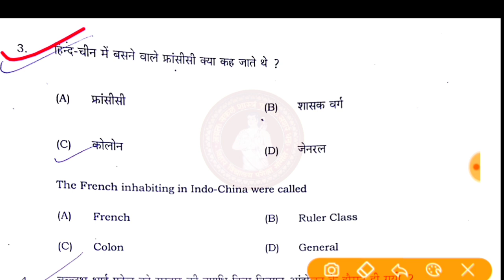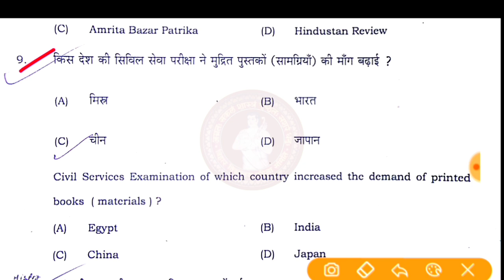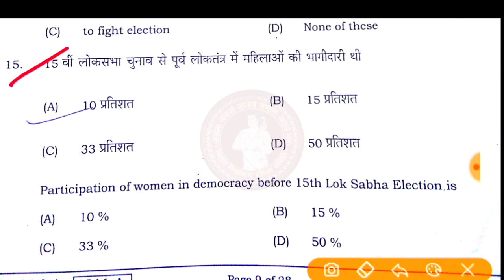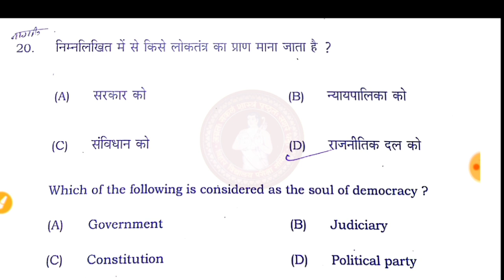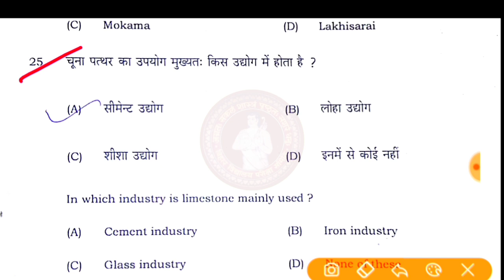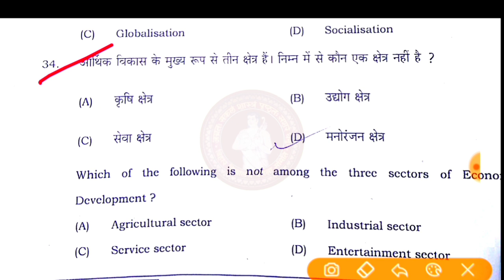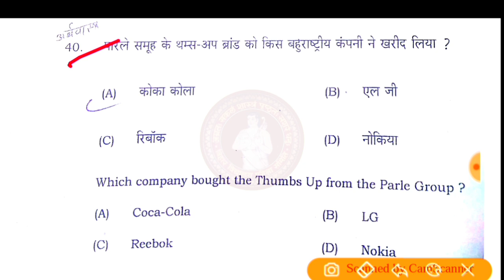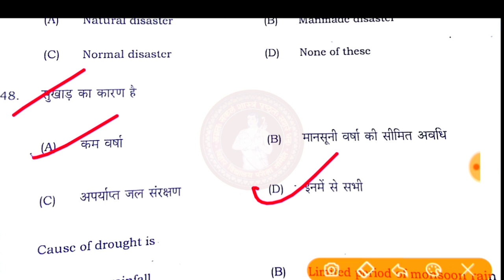10th Social Science Answer Key 2nd Sitting 2021|Matric Math Answer Key 2nd Sitting 2021|10th Sst Ans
10th Social Science Answer Key 2nd Sitting 2021|Matric Math Answer Key 2nd Sitting 2021,Social Science answer key,
10th Social Science answer key,
matric answer key 2021,bihar board 10th Social Science answer key 2021,
bihar board 10th 2nd sitting Social Science answer key,bihar board matric Social Science answer key 2021,bihar board 10th Social Science 2nd shift objective 2021,
bseb 10th answer key 2021 bihar board matric exam,matric Social Science answer key 2021,Bseb 10th Social Science answer key 2021,10th 2nd Sitting Social Science Answer Key 2021,

More Features :
1) Saari important books milengi solved video solutions ke saath
2) Previous year papers, Important PDFs, Question Bank
3) Crash Course, Mock Tests, Quiz
4) India's biggest student's community
& much more

3 Crore se zyada bachho ka bharosa!!

bseb 10th social science 2nd sitting set A answer key 2021,
bseb 10th social science 2nd sitting set B answer key 2021
bseb 10th social science 2nd sitting set C answer key 2021
bseb 10th social science set D answer key 2021
bseb 10th social science set E answer key 2021
bseb 10th social science 2nd sitting set F answer key 2021
bseb 10th social science 2nd sitting set G answer key 2021
bseb 10th social science set H answer key 2021
bseb 10th social science set I answer key 2021
bseb 10th social science set J answer key 2021
bihar board social science objective answer 2021

19 February 2021 2nd sitting social science question answer key,
19 February 2nd sitting question 2021,
bihar board 10th vvi social science objective 2021 answer,

Bihar Board social science 2nd Sitting Answer key 2021 SET - A
Bihar Board social science 2nd Sitting Answer key 2021 SET - B
Bihar Board social science 2nd Sitting Answer key 2021 SET - C
Bihar Board social science 2nd Sitting Answer key 2021 SET - D
Bihar Board social science 2nd Sitting Answer key 2021 SET - E
Bihar Board social science 2nd Sitting Answer key 2021 SET - F
Bihar Board social science 2nd Sitting Answer key 2021 SET - G
Bihar Board social science 2nd Sitting Answer key 2021 SET - H
Bihar Board Science 2nd Sitting Answer key 2021 SET - I
Bihar Board social science 2nd Sitting Answer key 2021 SET – J

Bihar board Matric Pariksha 2021 ka social science ka objective ka answer key 2021,
BSEB Matric Pariksha 2021 social science objective question ka answer key 2021 ka,
Bihar board Matric Pariksha 2021 social science ka answer key objective and subjective question,
Bihar board Matric Pariksha ka answer social science ka first sitting wala,
first sitting objective ka answer sheet 2021

👉Additional related :

bseb 10th social science first sitting set G answer key 2021,
bseb aaj ka answer sheet 2021,